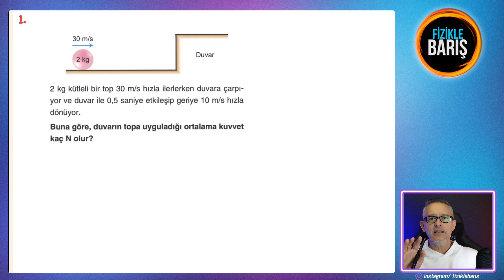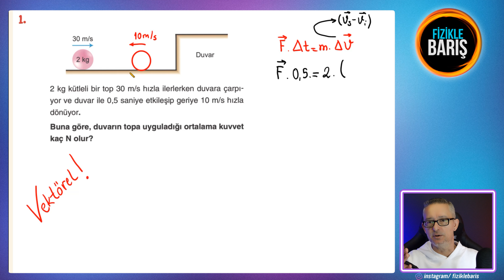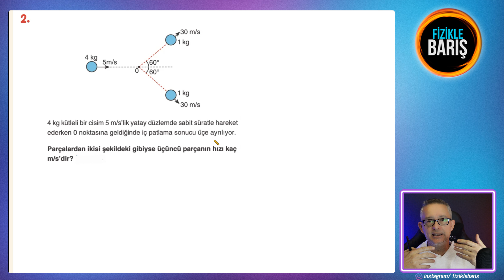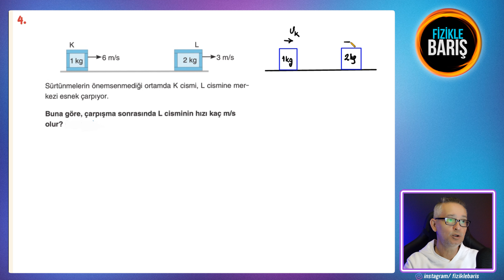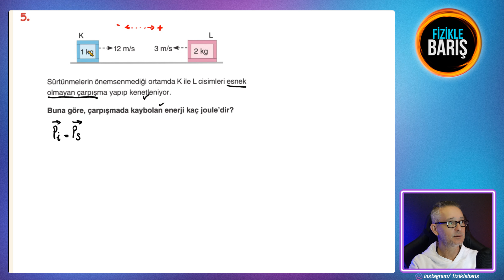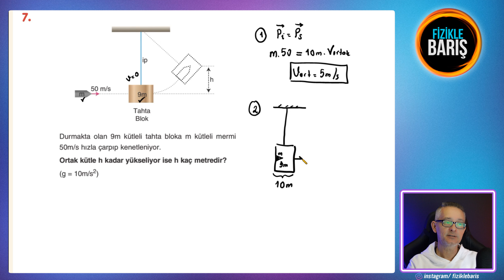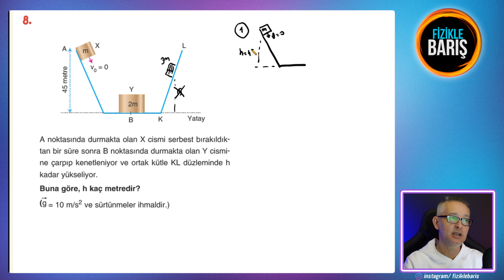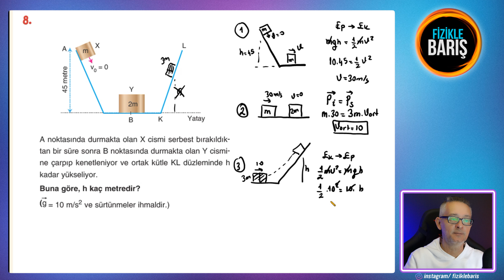11.SINIF 2.DÖNEM 1.YAZILI İTME VE MOMENTUM ÇALIŞMASI| PDF|FİZİKLE BARIŞ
İtme ve momentum, fizikte hareketle ilgili iki temel kavramdır.

İtme, bir nesnenin bir diğer nesneye uyguladığı kuvvetin büyüklüğüdür. İtme, bir nesnenin hızını veya yönünü değiştirebilir veya bir nesneyi hareketsiz hale getirebilir. İtme kuvveti, Newton'un üçüncü hareket yasasıyla ilişkilidir. Bu yasa, her eylemin bir tepkiye neden olduğunu belirtir. Yani, bir nesne diğerine itme kuvveti uyguladığında, diğer nesne de aynı büyüklükte ve zıt yönde bir kuvvetle yanıt verir.

Momentum ise, bir nesnenin hareketi için bir ölçüttür. Momentum, bir nesnenin kütlesinin hızına göre belirlenir. Momentumun korunumu yasası, herhangi bir kapalı sistemde momentumun toplamının sabit kalacağını belirtir. Bu, bir nesnenin momentumunun artması veya azalmasının başka bir nesnenin momentumunun aynı ölçüde artması veya azalması anlamına geldiği anlamına gelir.

İtme ve momentum kavramları, birbirleriyle bağlantılıdır. İtme, bir nesnenin momentumunu değiştirebilir veya momentumu korumak için itme kuvvetleri gerektirebilir. Örneğin, bir futbol topunun itilmesi, topun momentumunu artırır. Bu momentum artışı, topun daha hızlı hareket etmesi veya daha uzak mesafelere gitmesi anlamına gelebilir.

Bu nedenle, itme ve momentum kavramları, fizikte hareketi anlamak için önemli temel kavramlardır.